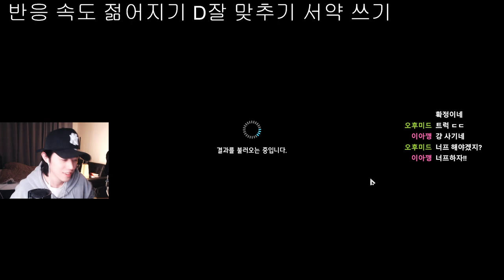한창 성장할 나이,, Growing as AD carry [하트 HART] [이터널리턴 Eternal Return]